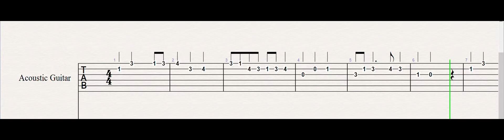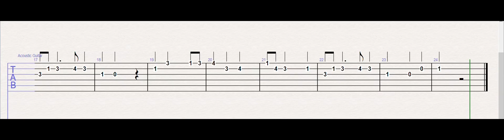MANDALORIAN - GET THE CHILD THEME by Ludwig Goransson - Easy Guitar Tab Tutorial + SHEET MUSIC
Amazing Star Wars Mandalorian Season 2 Soundtrack, almost like Baby Yoda Theme. This is Guitar tab Tutorial for Mandalorian theme get the Child from the last Episode of Star Wars Mandalorian TV Show The Siege streamed on Disney +

Take Care :)